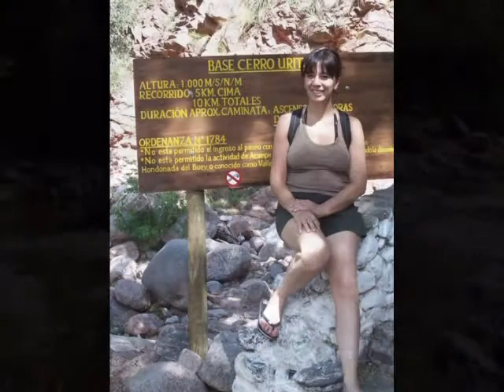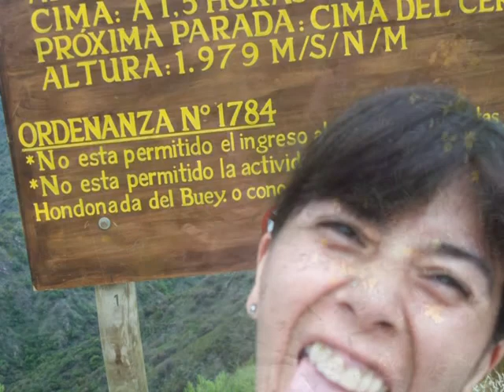Vacas 2006/2007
Capilla del Monte - Uritorco